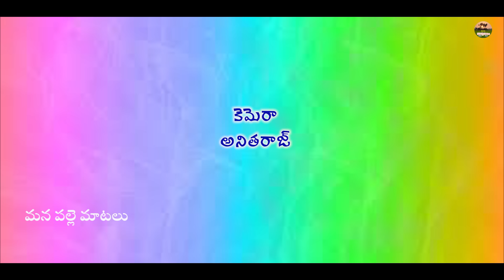ఇద్దరత్తల ముద్దుల కోడండ్లు|| IDHARATHALA MUDDULA KODALLU||TELUGU NEW COMEDY FILM||MANA PALLE MATALU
Hi well come to mana palle matalu YouTube Channel is a One Stop Complete Entertainment For Telugu Short Films and Telugu Comedy, Our videos show the Typical Behavior of People in the Village, Village Cultures.

ACTORS: Swapna, Bhavani, SravantHi, Babu singh, Shankar Sri, laxmi

Story,
Dailouges,
Screenplay,           AnithaRaj
Direction ,
camera :